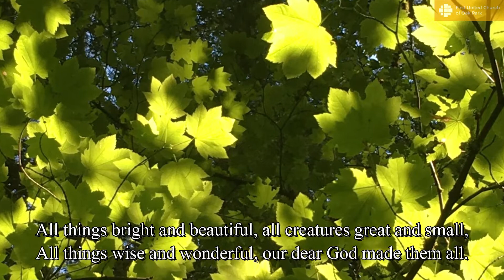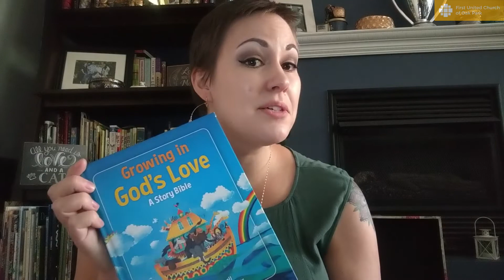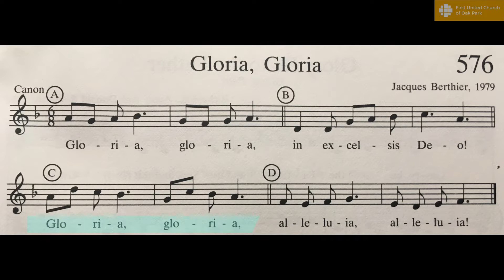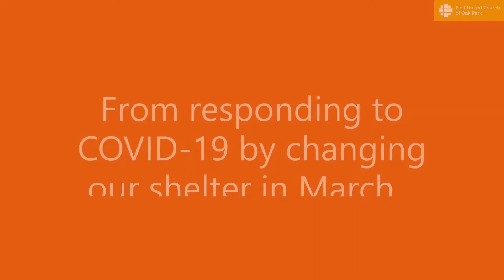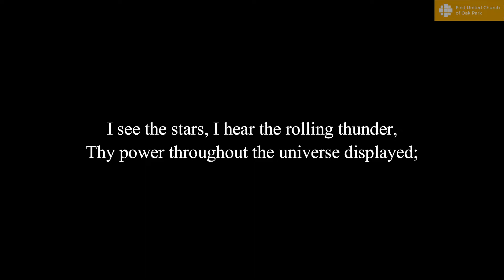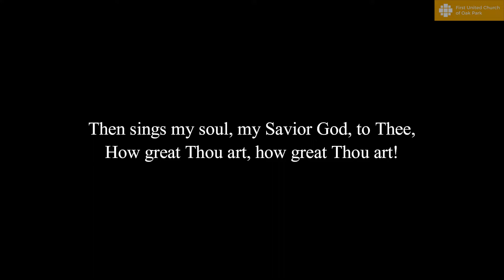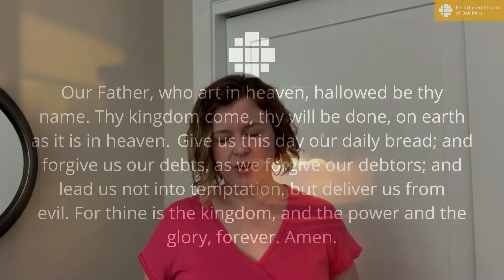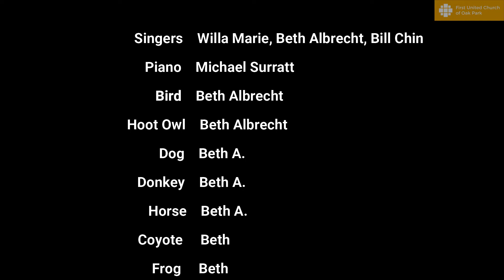Worship August 30, 2020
Text to give: Text firstunited and the amount to 73256

Music Licenses:
OneLicense A-714599